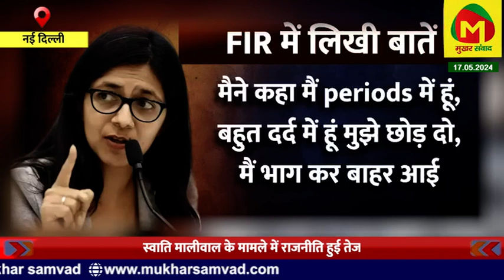स्वाति मलिवाल की पिटाई के मामले में माधवी लता कूदी, राजनीति हुई तेज, मामले को लेकर बीजेपी हुई रेस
notification.